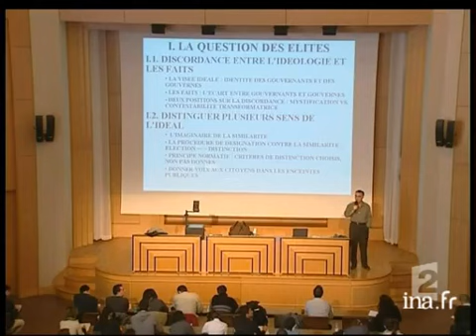[Discrimination positive à l'ESSEC et à Sciences Po]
23 juin 2005
Réalisé à Paris et à Cergy Pontoise, ce reportage évoque les expériences de discrimination positive lancées par l'ESSEC et Sciences Po Paris. Ces pratiques visent à ouvrir les portes des grandes écoles aux élèves issus des quartiers et des familles défavorisés. Alternance d'images factuelles, du témoignage de Tiana ANDRIAMANTSARA, élève de terminale, et des interviews de Félicie GOYET, tutrice à l'ESSEC, ainsi que de Thierry SIBIEUDE, responsable du programme "Pourquoi pas moi ?" à Sciences Po Paris.[Source : prompteur France 2]     Parmi les dispositifs préconisés par le président de la République, l'ouverture des grandes écoles aux élèves des quartiers défavorisés avec des voies d'accès parallèles...     Une pratique qui se développe en France...     On a beaucoup parlé de Sciences PO...     57 grandes écoles au total ont suivi l'exemple...     L'ESSEC, une des écoles de commerces les plus prestigieuses, a été l'une des premières...     Reportage, Diego GARCIA, Virginie TRAVERT Images d'archive INA